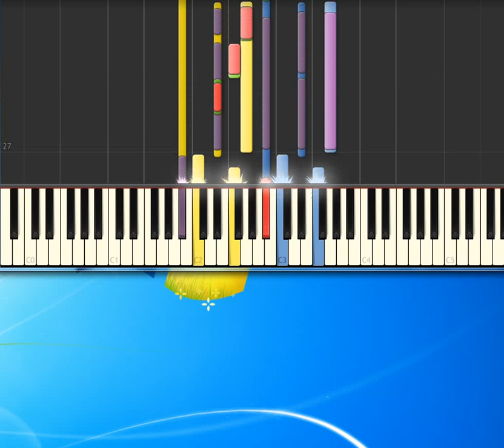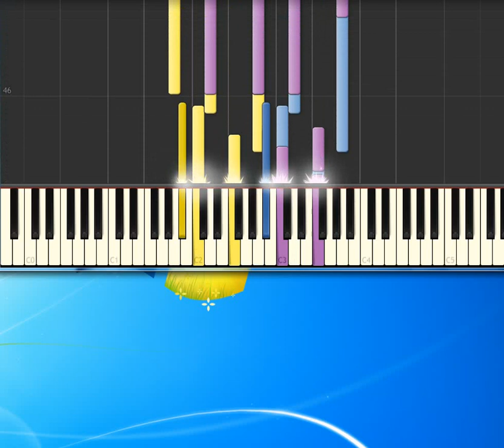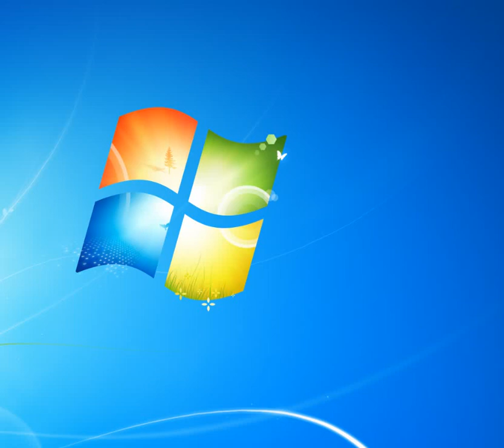[Piano Tutorial Synthesia]Ayer - Luis Miguel